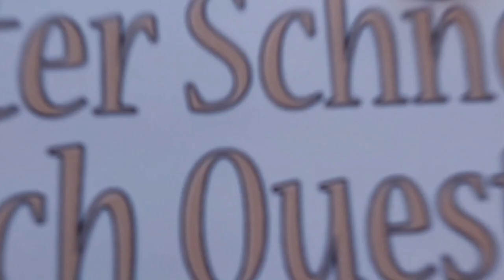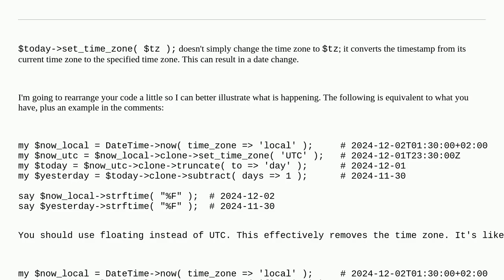Why does truncating a DateTime to "day" cause me to get the wrong result when subtracting a day?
A special thanks goes out to the community

  datetime perl